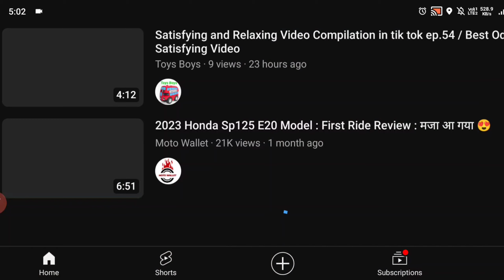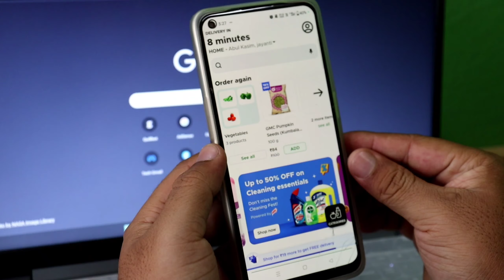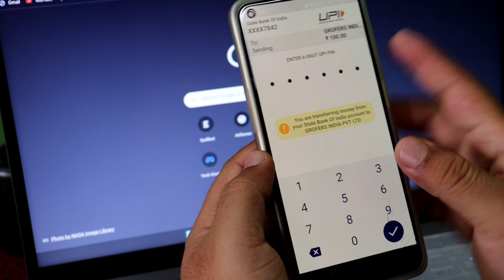Blinkit | Blinkit Finally Exposed | Does Blinkit deliverd the order in ten minutes